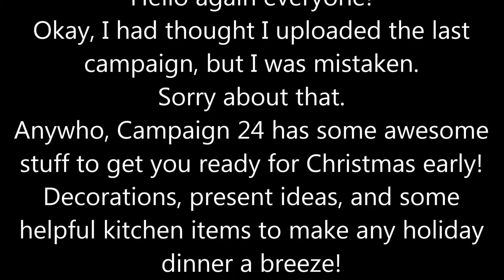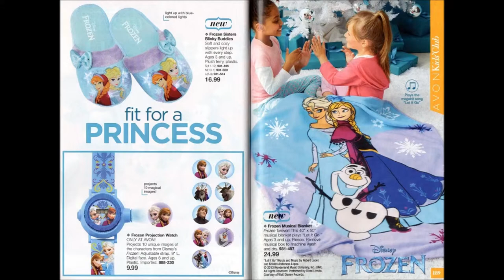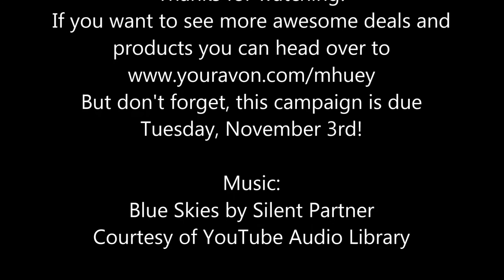Campaign 24, 2015 -- Blue Skies -- Silent Partner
Get everything you need for Christmas and the winter holidays early!  We've got a Disney Holiday Train Set, a Countdown to Christmas Advent Garland, tons of different ornaments, and so much more!
If you would like to find out more about all these products, you can head over
Orders are due by Tuesday, November 3rd!